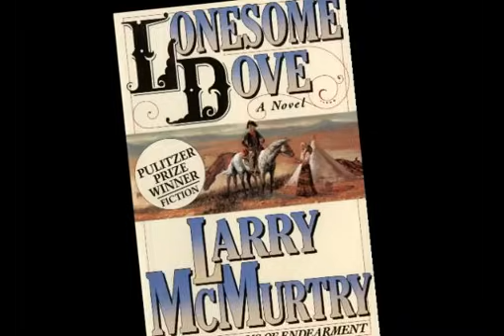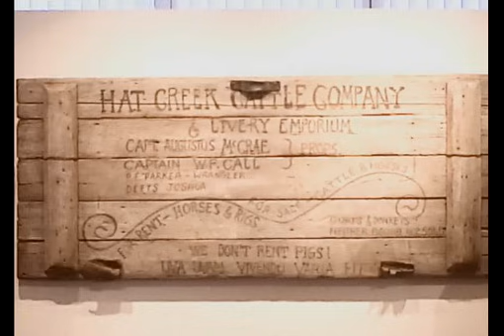LonesomeDove20th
LONESOME DOVE THE 20TH ANNIVERSARY & CAST REUNION

A celebration benefiting the Wittliff Collections at Texas State University-San Marcos

Featuring the miniseries principal cast:
Robert Duvall and Tommy Lee Jones, Chris Cooper, Danny Glover, Glenne Headly, Anjelica Huston, Diane Lane, and Ricky Schroder

October 2-3, 2009 | San Antonio, Texas

Download the Lonesome Dove Celebration information packet